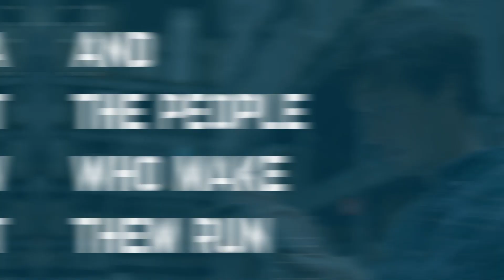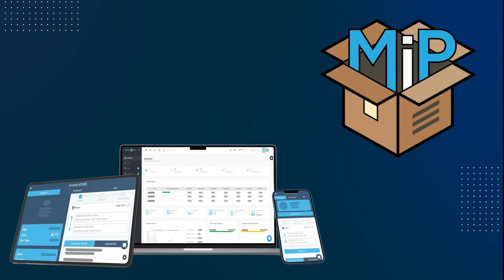Cleaning Success to Moving Revolution: Ron's Remarkable Journey founding Pink Zebra Moving Franchise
We deep dive into the moving company franchise, Pink Zebra Moving, with Ron Holt. Climbing to the Pinnacle of Success: Ron Holt's Journey from Building 'Two Maids & A Mop' to Over 100 Locations, and Now Pioneering the Moving Industry with 'Pink Zebra Moving'.

"Unpacking Success: The Pink Zebra Moving Story"
Delve into the fascinating journey of Pink Zebra Moving, a company that's redefining the moving industry. Learn about the founder's vision and the company's remarkable success in a competitive market.

"From Clean Homes to Joyful Moves: Ron's Transformation"
Explore how Ron, the visionary founder of Pink Zebra Moving, transitioned from a successful career in the cleaning industry to creating joyful moving experiences. Discover the personal and professional transformation that led to this change.

"Pink Zebra: A Revolution in Franchising and Moving"
Join us as we discuss the Pink Zebra phenomenon, where franchising and moving come together to create a new standard in the industry. Learn how Pink Zebra is revolutionizing the franchise model and elevating the moving experience.

"Building Lasting Relationships in the Moving Industry"
Discover how Pink Zebra is rewriting the rules of the moving business by prioritizing customer relationships over mere transactions. Learn about the unique approaches they use to create lasting bonds with their clients.

"Behind the Scenes: Pink Zebra's Moving Magic"
Get an exclusive look behind the scenes at Pink Zebra Moving and how they bring the magic to every move. Explore the strategies and practices that set them apart in the industry.

"Discovering the Heart of the Moving Business with Pink Zebra"
Join us in uncovering the core of the moving business with Pink Zebra. Explore how they prioritize the emotional aspect of moving, creating a heartwarming and unforgettable experience for customers.

"Moving Beyond Cleaning: Ron's Journey to Pink Zebra"
Take a deep dive into Ron's personal and professional journey from the cleaning industry to launching Pink Zebra Moving. Understand the motivation, challenges, and pivotal moments that led to this transition.

"Franchising and Fun: The Pink Zebra Approach to Moving"
Learn about Pink Zebra's unique approach to franchising and moving, which combines business growth with an element of fun. Discover how they make the moving process enjoyable for customers and franchisees alike.

"A Moving Experience Like No Other: Pink Zebra's Secret Sauce"
Uncover the secret sauce that makes Pink Zebra Moving stand out in the crowded moving industry. Explore the special elements and strategies that lead to an exceptional moving experience.

"Changing the Game: Pink Zebra's Impact on the Moving Industry"
Explore the significant impact of Pink Zebra Moving on the broader moving industry. Understand how their innovative culture and approach could potentially shape the future of moving for everyone involved.

HI, I'M JASON BERGENSKE, THE FOUNDER OF MOVEITPRO SOFTWARE, LION'S DEN BOOKING SERVICE, AND THE MOVING COMPANY OWNERS PODCAST.

My mission is to help as many moving company owners as I can from the experience I have of running my own multi-million dollar moving company, multi-million dollar moving software company, and a multi-million dollar call center that specifically books moves for moving companies like yours.

On this endeavor of mine, I will be interviewing moving company owners across the globe as well as putting in my .02 cents that have made me millions.

If you're looking at growing your moving company, searching for ideas on how to take your company to the next level, or just want to hear how others in your industry are doing things then this podcast is for you!